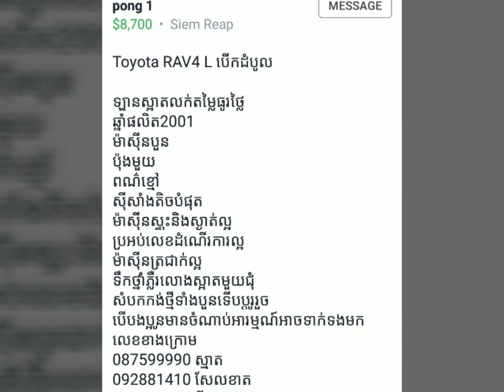8700$ Toyota RAV4L still new no hit original paint full documents good condition